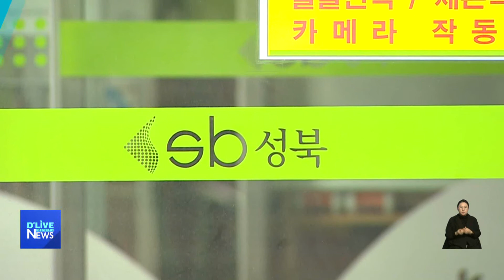[성북] 성북구, 지적민원 우수사례 경진대회 권익위원장 수상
성북구가
국토교통부가 주관한
'지적민원 우수사례
경진대회'에서
권익위원장상을
수상했습니다.

구는 '한 지붕 2개동,
반세기만에 하나로'라는
고충민원처리
사례를 발표해
국토부로부터
높은 평가를 받았다고 밝혔습니다.

한 지붕 2개동 반세기만에
하나로는
법정동과 행정동이
불일치해 발생했던
주민 불편을 해소한 것으로,

불합리한 경계를 실생활
권역에 맞게 조정한 사롑니다.